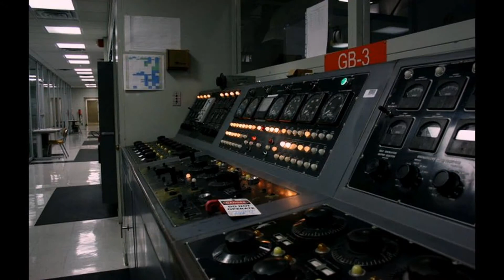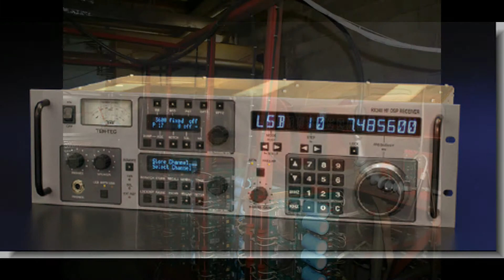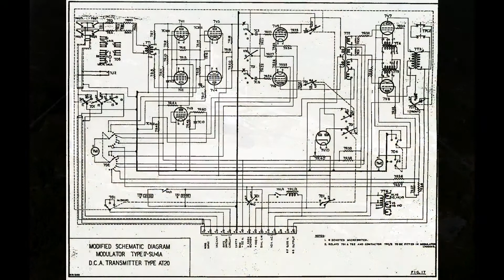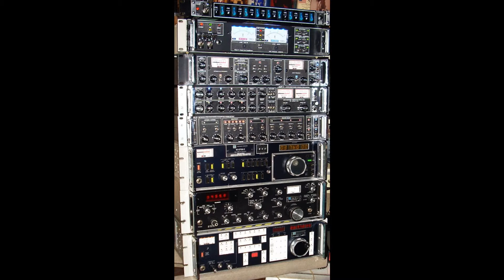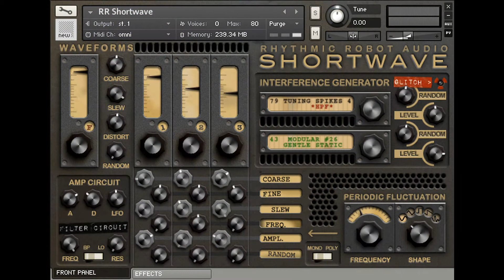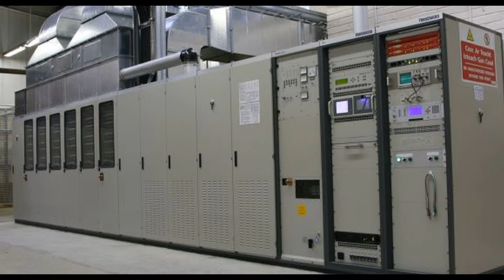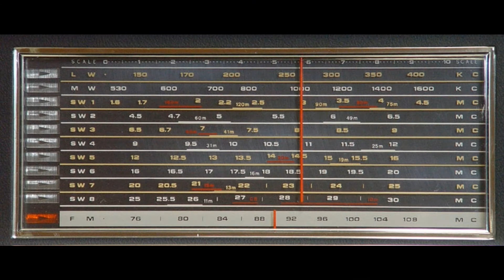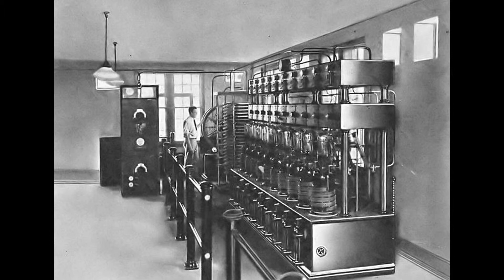RADIO TRANSMITTER ANTENNAS, SHORTWAVE ANTENNAS AND RADIO TRANSMITTER EQUIPMENTS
The audio track  shows how the people of Australia heard  the signals what these  large antennas  broadcasted somewhere on the  globe..